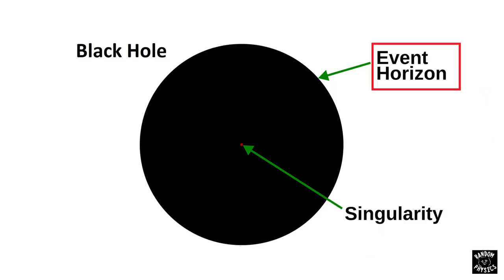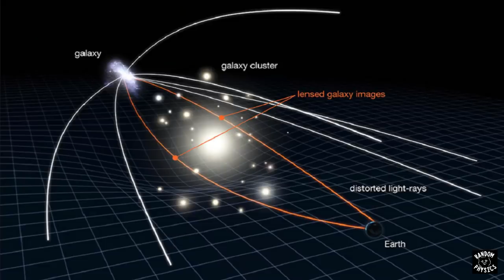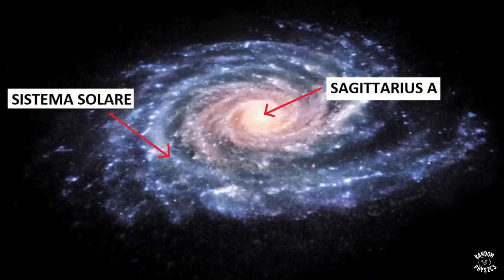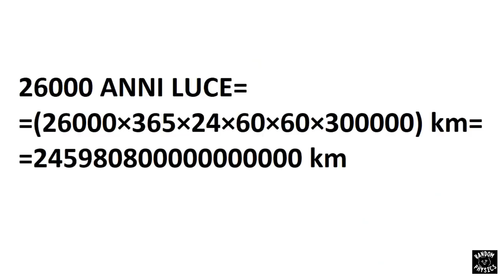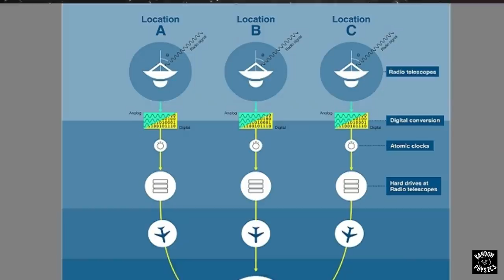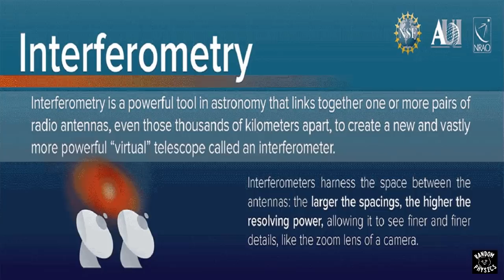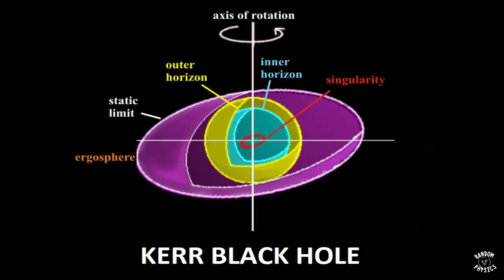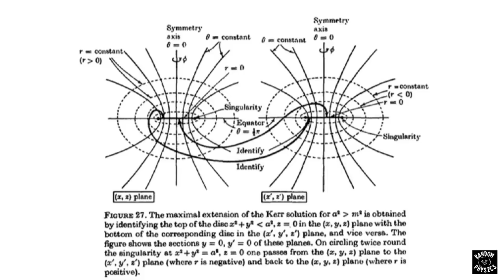ABBIAMO VISTO UN BUCO NERO | Foto M87 | Event Horizon Telescope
Articolo di EHT sulle tecniche usate per ottenere l'immagine di M87